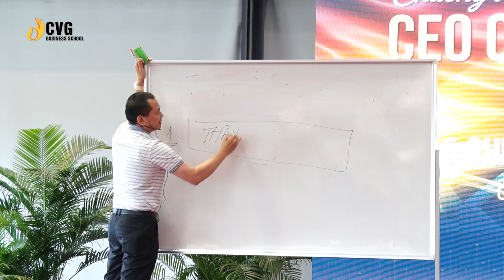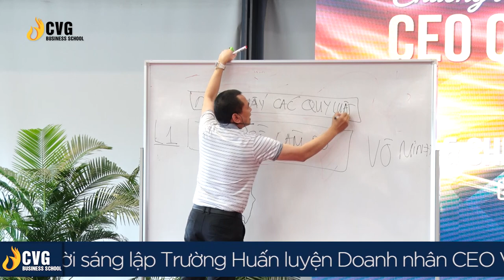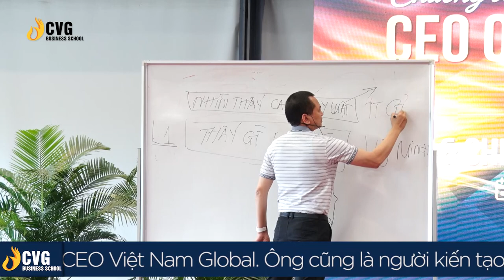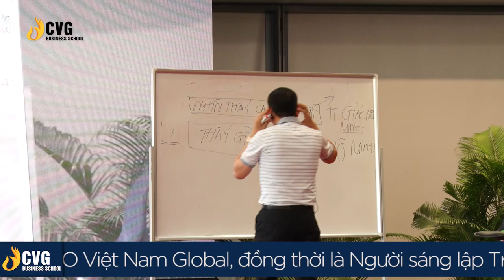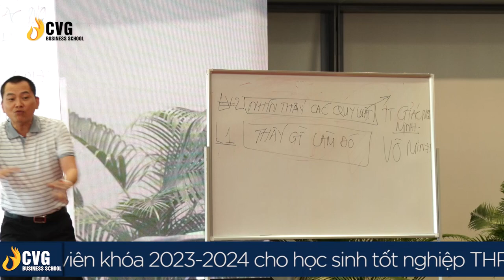Hiểu Các Quy Luật Để Kinh Doanh Thành Công | Ngô Minh Tuấn | Trường Doanh Nhân CVG